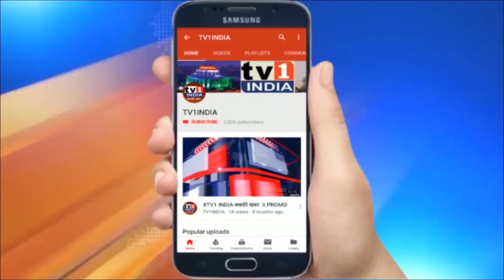BJP नेता कैलाश विजयवर्गीय का बड़ा बयान, जनवरी 2021 में लागू होगा नागरिकता संशोधन कानून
बीजेपी महासचिव कैलाश  विजयवर्गीय ने कोलकाता में एक बड़ा बयान दिया है ... उन्होंने कहा कि केंद्र सरकार जनवरी 2021 में नागरिकता संशोधन कानून देशभर में लागू कर देगी ... नतीजा आते ही हम पड़ोसी देशों से आए हुए शरणार्थियों को भारत की नागरिकता देना शुरू कर देंगे ...